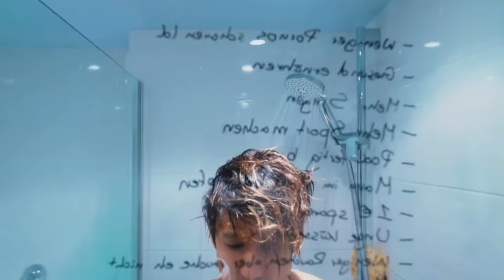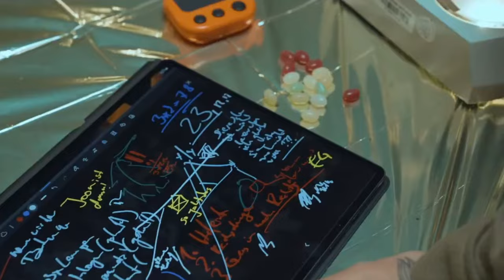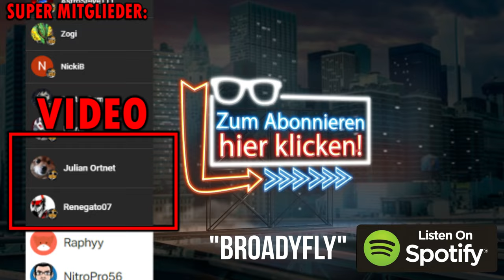Julien Bam: Die komplette Story +Theorien (Songs aus der Bohne,Ehrenmänner of the Galaxy, Zahnfee..)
Habe mir jetzt echt mal die Mühe gemacht und ALLES zu Julien Bam Hauptvideos zusammengefasst. Von Santa der Boss, Osterhase, Zahnfee und Sandmann bis hin zu Songs aus der Bohne, Ehrenmänner of the Galaxy und dem Mann im Mond! Noch viel  mehr uff.

Ich bin fast jeden Tag auf meinem Discord Server unterwegs und freue mich dich dort zu treffen!

*Werbung :D